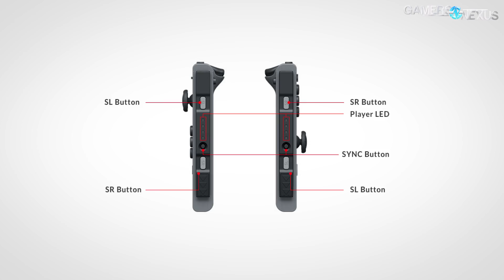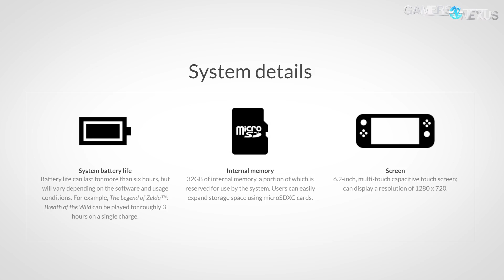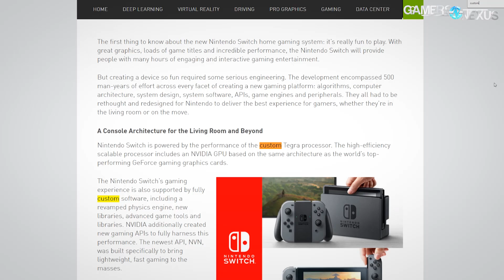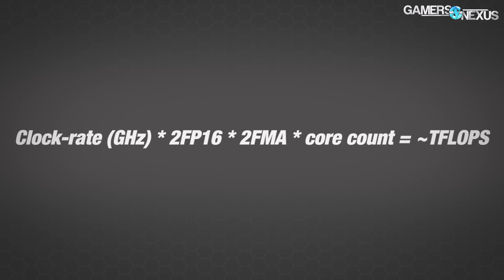Nintendo Switch Specs & Early Hardware Analysis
An overview of the Nintendo Switch specs and capabilities.

Add'l Research, Video: Andrew Coleman